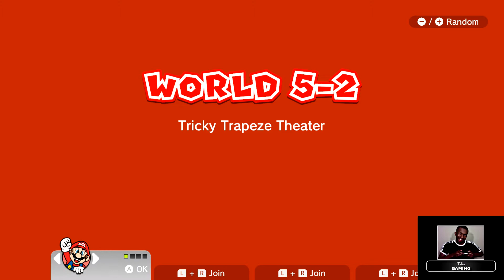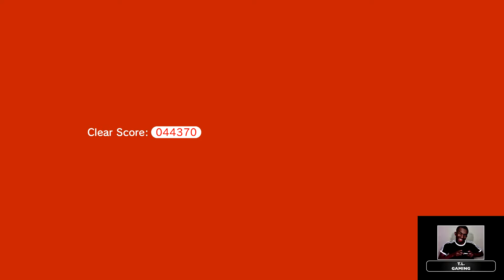Super Mario 3D World WALKTHROUGH Part 5 - T.L. Gaming (HD)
Episode 5: Square Dance